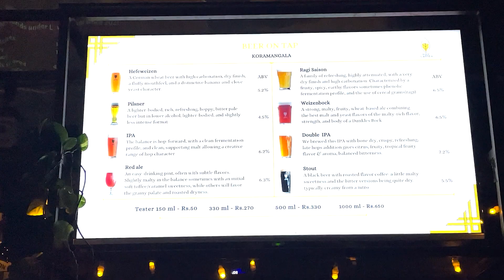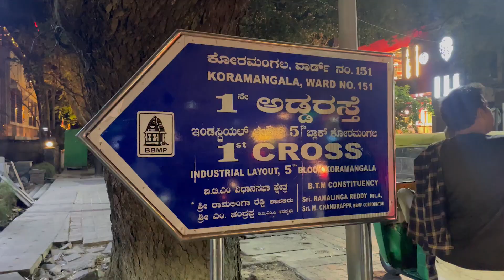Bangalore Nightlife 2023: Full-on Mazedaar Fun Ka Adda!"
"Namaste doston! Swagat karte hai aapka humare YouTube channel 'NiteOutWithMein' mein! Aaj hum lekar aaye hai aapke liye Bangalore ke famous nightlife hub, Kormangla!"
"Toh chaliye, shuru karte hai humari Kormangla Nightlife ki yatra
"Kormangla ki raat hai toh masti ka toh scene banta hai boss! Yahan pe hai kuch sabse happening pubs, bars, aur restaurants, jahan aap apne dost ya family ke saath chill kar sakte hai! Aur haan, foodies ke liye yahan par hai kuch lajawab options!"
 "Humne kuch logon se pucha toh unki raaye thi ki Kormangla ke nightlife mein hai ek alag hi jaan! Yahan pe log late night party karte hai, live music ka aanand lete hai, aur yahan ke food ka koi jawaab nahi hai! Koi kehta hai yahan pe 'magical vibes' hoti hai!"

 "Hum bhi toh yahan pe aaye hai, toh humne bhi apni full-on party shuru kar di hai! Yahan pe humne groove kiya hai, cocktails piye hai, aur yahan ke special dishes ka maza liya hai! Sach mein, Kormangla nightlife hai ek full paisa vasool experience!"

: "Toh doston, yeh tha humara Kormangla Bangalore Nightlife ka chhota sa journey! Agar aapko party karna hai aur masti karni hai, toh Kormangla hai aapka ultimate destination! Milte hai agli video mein, tab tak ke liye, Shubh Ratri, Shabba Khair, Good Night, Good Bye!